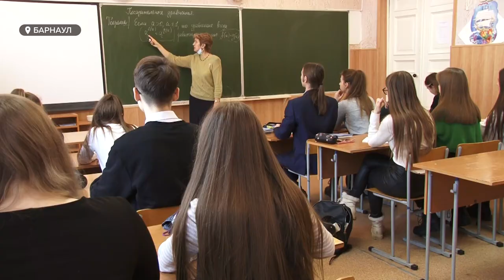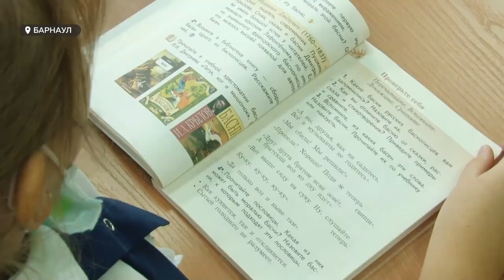Президент поручил сократить число контрольных работ в школах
А теперь к теме образования. Президент поручил сократить число контрольных работ в школах. Эксперты уже давно говорят, что проверочных стало слишком много, якобы школьники только и делают, что постоянно пишут самостоятельные и контрольные. Сегодня мы побывали в обычной барнаульской школе, чтобы услышать все стороны: и учителей, и родителей, и самих учеников